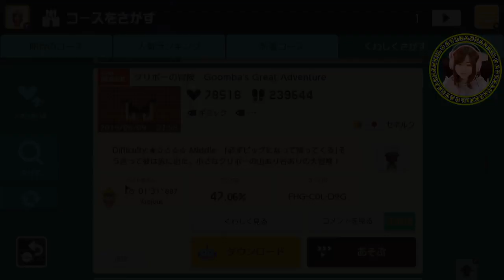クリボーだけでマリオがいない？【スーパーマリオメーカー２】Part 56